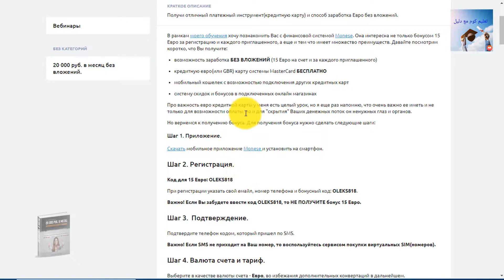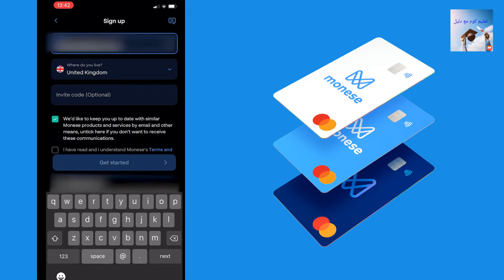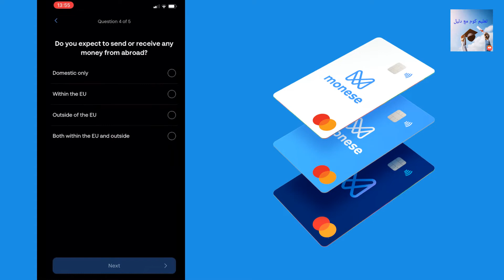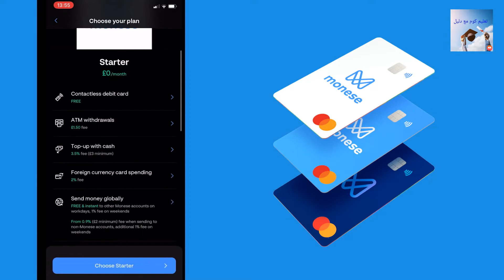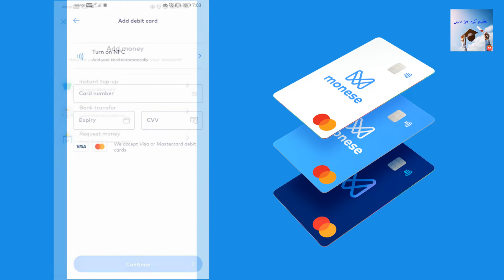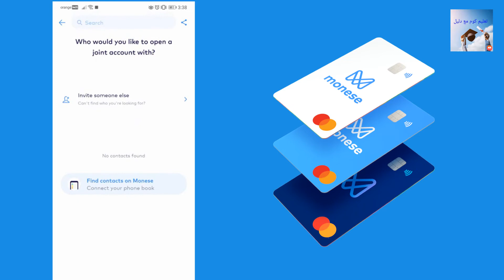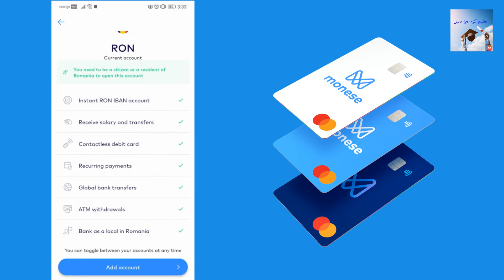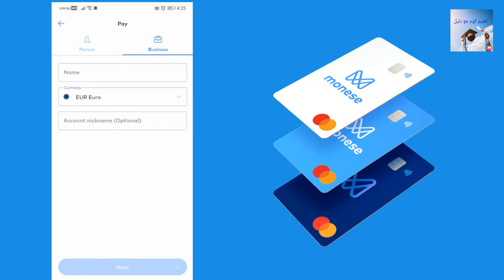monese طريقة و شروط إنشاء حساب بنكي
طريقة إنشاء حساب بنكي في Monese

لإنشاء حساب بنكي في Monese، يمكنك إما زيارة أحد فروع البنك أو إنشاء حساب عبر الإنترنت.

لإنشاء حساب عبر الإنترنت، اتبع الخطوات التالية:

انتقل إلى موقع ويب Monese.

انقر فوق "افتح حسابًا".

أدخل معلوماتك الشخصية، بما في ذلك اسمك وعنوانك ورقم هاتفك وبريدك الإلكتروني.

اختر نوع الحساب الذي تريد فتحه.

أدخل تفاصيل حسابك المصرفي الحالي، إذا كان لديك.

أدخل رقم الهوية أو جواز السفر الخاص بك.

أدخل رمز التأكيد الذي تم إرساله إلى هاتفك أو بريدك الإلكتروني.

انقر فوق "إنشاء حساب".

سيتم إرسال بريد إلكتروني لك يحتوي على رقم حسابك وكلمة مرورك. يمكنك استخدام هذه المعلومات لتسجيل الدخول إلى حسابك عبر الإنترنت.

شروط إنشاء حساب بنكي في Monese

لإنشاء حساب بنكي في Monese، يجب أن تستوفي الشروط التالية:

أن يكون عمرك 18 عامًا أو أكثر.
أن يكون لديك عنوان بريد إلكتروني صالح.
أن يكون لديك رقم هاتف محمول صالح.
أن يكون لديك بطاقة هوية أو جواز سفر ساري المفعول.
مزايا حساب Monese

تقدم Monese مجموعة متنوعة من المزايا، بما في ذلك:

حساب جار مجاني.
بطاقة مسبقة الدفع مجانية.
تحويلات مصرفية مجانية داخل منطقة اليورو.
سحب الأموال مجاني من أجهزة الصراف الآلي في منطقة اليورو.
إمكانية الوصول إلى حسابك عبر الإنترنت وعبر الهاتف المحمول.
هل Monese مناسب لك؟

إذا كنت تبحث عن حساب بنكي مجاني يوفر مجموعة متنوعة من المزايا، فإن Monese قد يكون خيارًا جيدًا لك. يقدم البنك حسابًا جارًا مجانيًا وبطاقة مسبقة الدفع مجانية وتحويلات مصرفية مجانية داخل منطقة اليورو وسحب الأموال مجاني من أجهزة الصراف الآلي في منطقة اليورو. بالإضافة إلى ذلك، يمكن الوصول إلى جميع الخدمات من Monese بسهولة عبر الإنترنت وعبر الهاتف المحمول.

المصادر
‏ما هو بنك Monese · ‏مميزات الحساب البنكي في... · ‏إنشاء حساب بنكي في Monese

Monese
Monzo
Revolut
N26
Starling
فتح حساب N26
شروط
يجيب ان تكون فوق 18 من عمر
تعيش في أوربا